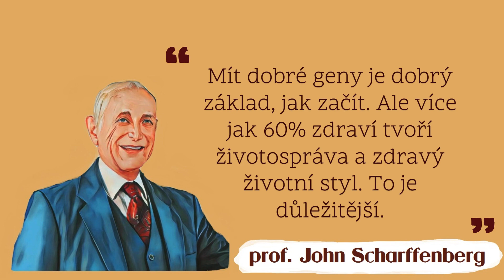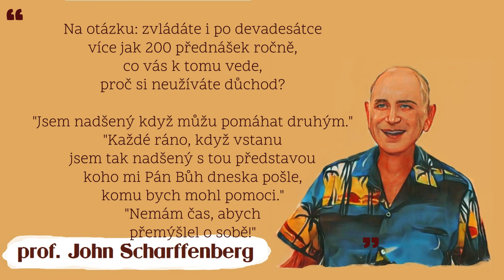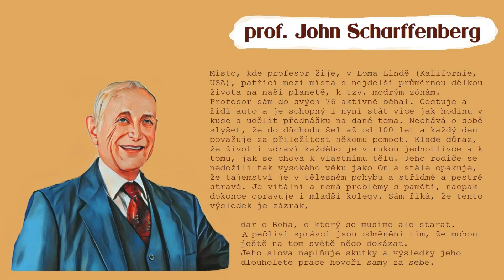John Scharffenberg - citáty lékaře a kazatele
Profesor John Scharffenberg, MD, MPH se narodil v roce 1923 v Šanghaji v Číně, kde působili jeho rodiče jako misionáři před II. světovou válkou. Působil jako hlavní školitel lékařů v oblasti primární prevence na Univerzitě Loma Linda. Je živým příkladem životní vitality a fungujícího zdravého životního stylu v celé jeho komplexnosti. Aktivním životem motivuje jiné, přestože letos oslavil již 100 narozeniny. Doktorát získal v oblasti výživy, která byla jeho hlavním studijním oborem na Harvardské Univerzitě a věnoval se výzkumu cholesterolu a aterosklerózy. Jako profesor Univerzity Loma Linda se stal uznávaným odborníkem a průkopníkem při tvorbě vzdělávacích programů pro veřejnost, které se stále úspěšně používají. Je autorem několika publikací o vlivu výživy na civilizační onemocnění a známým přednášejícím ve více státech.

Místo, kde profesor žije, v Loma Lindě (Kalifornie, USA), patřící mezi místa s nejdelší průměrnou délkou života na naší planetě, k tzv. modrým zónám.
Profesor sám do svých 76 aktivně běhal. Cestuje a řídí auto a je schopný i nyní stát více jak hodinu v kuse a udělit přednášku na dané téma. Nechává o sobě slyšet, že do důchodu šel až od 100 let a každý den považuje za příležitost někomu pomoct. Klade důraz, že život i zdraví každého je v rukou jednotlivce a k tomu, jak se chová k vlastnímu tělu. Jeho rodiče se nedožili tak vysokého věku jako On a stále opakuje, že tajemství je v tělesném pohybu a střídmé a pestré stravě. Je vitální a nemá problémy s pamětí, naopak dokonce opravuje i mladší kolegy. Sám říká, že tento výsledek je zázrak, dar o Boha, o který se musíme ale starat. A pečliví správci jsou odměněni tím, že mohou ještě na tom světě něco dokázat.

Jeho slova naplňuje skutky a výsledky jeho dlouholeté práce hovoří samy za sebe.

PARTNEŘI, SPOLUPRÁCE:
🎶hudbu nám propůjčuje kompozitorka Noru: @noruwithpiano  a její přátelé...